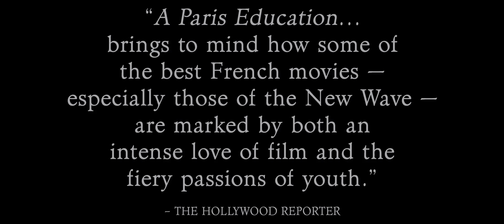A Paris Education Official Trailer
Etienne (Andranic Manet), a serious and impressionable shaggy-haired young cinephile, leaves behind his steady girlfriend (Diane Rouxel) in Lyon to study film in Paris. Settling into a dingy flat with a rotating cast of roommates, he immerses himself in a bohemian world of artists, intellectuals, and fellow film geeks who excitedly share their passion for Bresson, Ford, and obscure Russian directors. Its a seemingly idyllic life of the minduntil more complicated matters of the flesh, as well as jealous creativity, intrude. Shooting in timeless black and white and interweaving references to philosophy, music, and cinemafrom Pascal to Mahler to ParajanovJean Paul Civeyrac conjures a bittersweet ode to the heady days of student life that evokes the films of the French New Wave.  Film Society of Lincoln Center